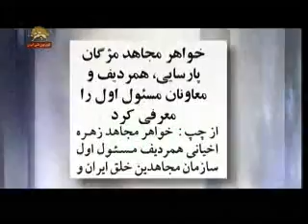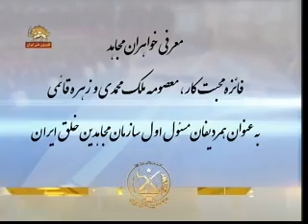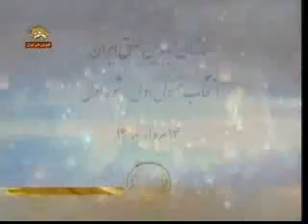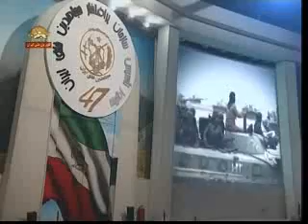47 salgard Tasis Sazman 1.wmv